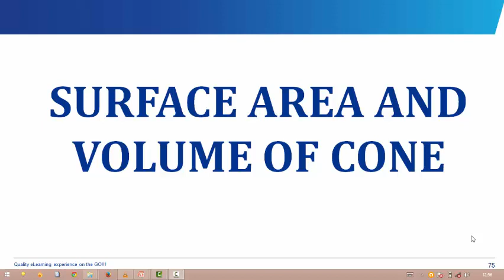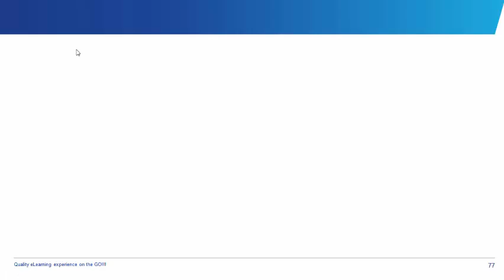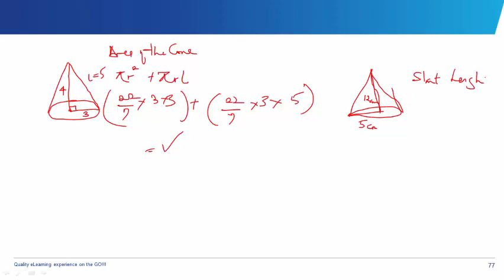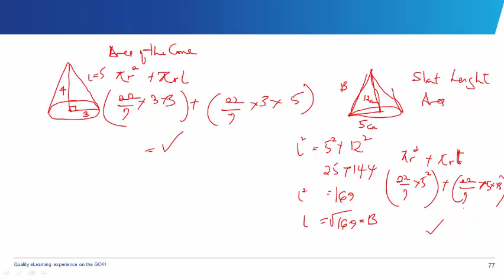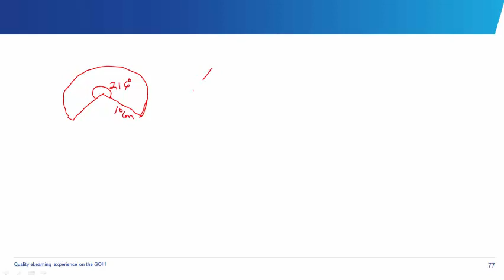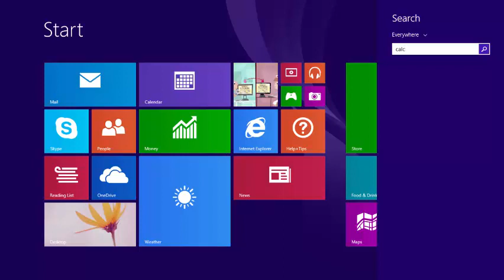Surface Area and Volume of Cones [JS 3, JAMB Tutorial, WAEC, NECO, Post-UTME, NABTEB]